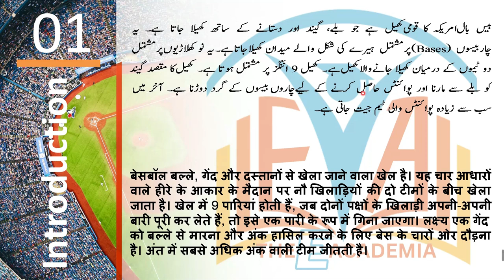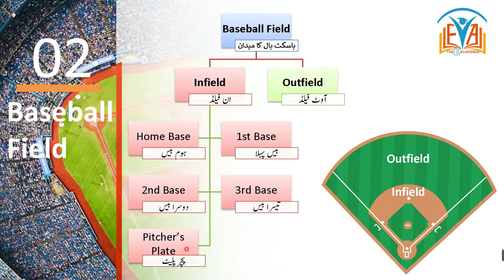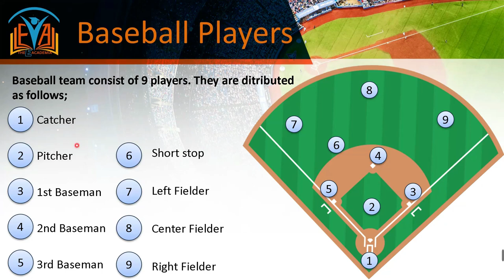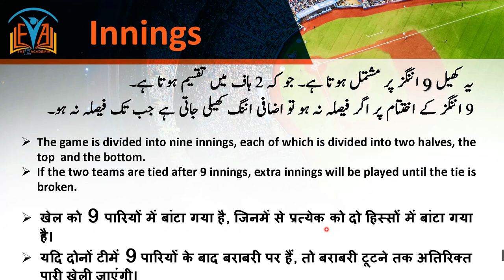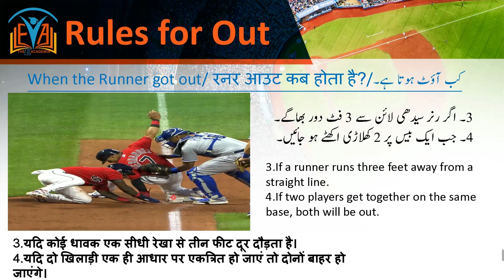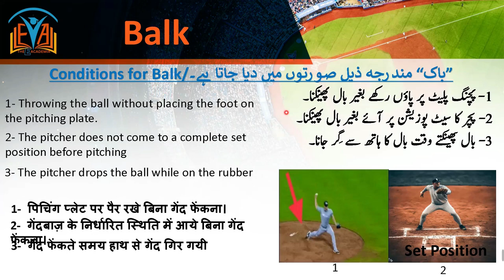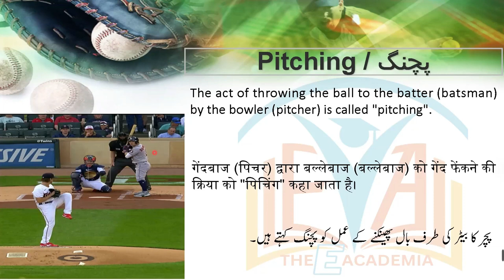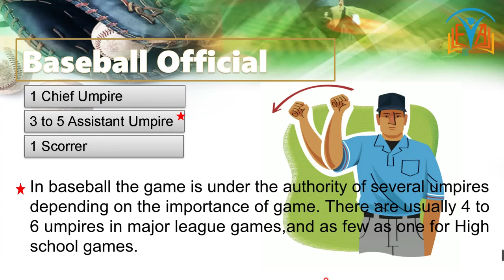Baseball Rules In Hindi/Urdu | Physical Education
Topics covered:
Baseball rules in Hindi/Urdu
Baseball kay qawaneen
Baseball Field
Lecture on Baseball
Lecturer Health and physical Education
Lecturer HPE
Officiating Baseball
Play baseball by rules
Baseball for beginners
How to play baseball
Learn Baseball Rules
Baseball Field information
Baseball information
What are the Conditions for Batter Out?
What are the Conditions for Runner Out?
Health and physical education
Physical education and sports science
Physical Education
KPPSC preparation
NTS preparation
Basbol
Baak
History of Baseball
Home Run
Strike Zone
Force Play
Double Play
Rbi
Balk
Stolen Base
Awards & Trophies
Baseball Officials

Size chart
ram krishan saran
Sports and physical education
the ultimate sports
the school of sports

Time-codes:
00:00 Intro & History
02:32 Baseball Field
04:20 Bat & Ball
06:04 Rules for out
07:25 Home Run
07:54 Balk and its conditions
09:09 Strike Zone
09:38 No Ball
10:13 Stolen Base
11:10 RBI
11:33 Awards & Trophies
11:50 Officials